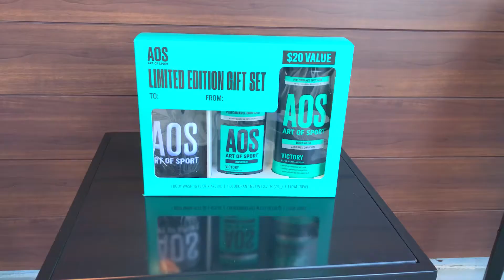Easy Exercises to Jump higher and Run Faster Art of Sport Review || Bionic Brooks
Athletes don’t always know what healthcare products to use so I decided to give Art of Sport a try for my first workout with G fit performance Training. This workout will help you become a better athlete in No Time so watch this video all the way to the end!